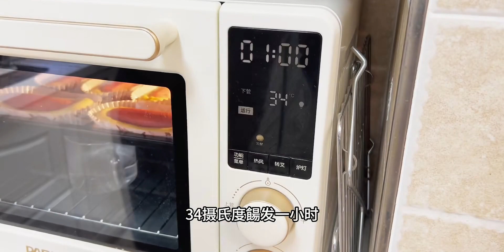一周早餐备餐！我家全年无休的家电，做备餐太方便了，解放双手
起风了,早餐,家电,一周,方便,解放,解放双手,双手,Vlog,备餐